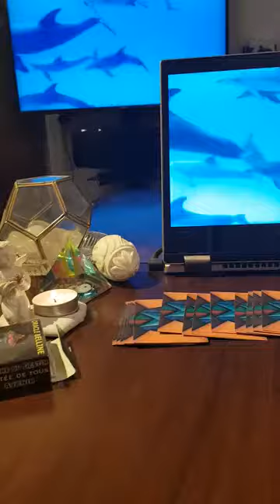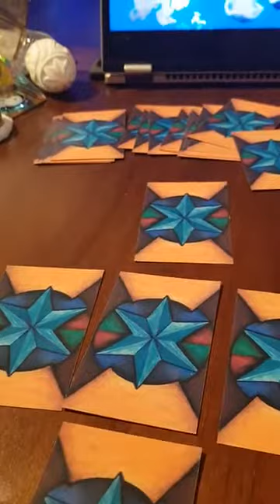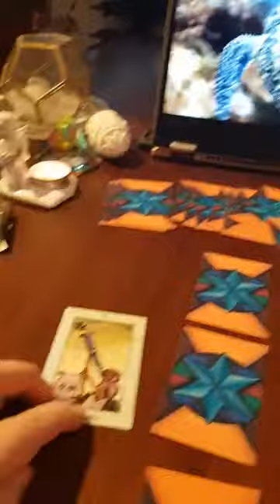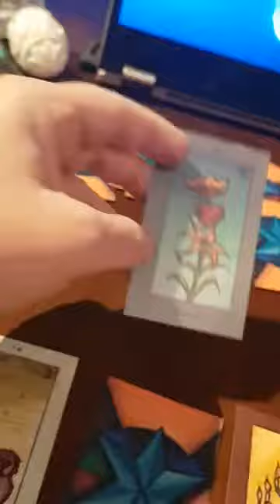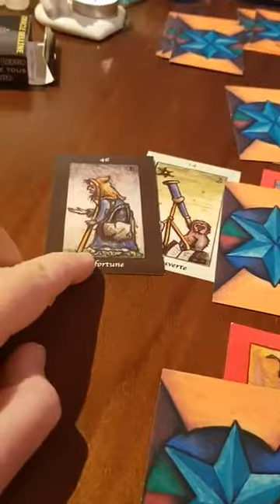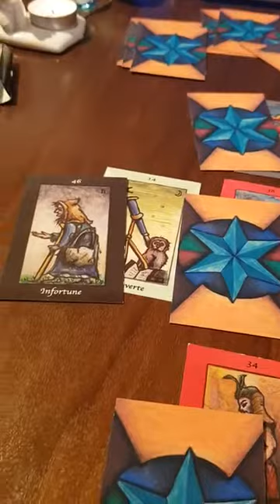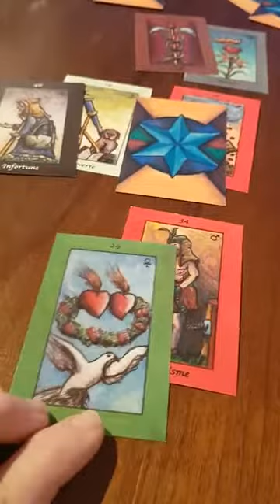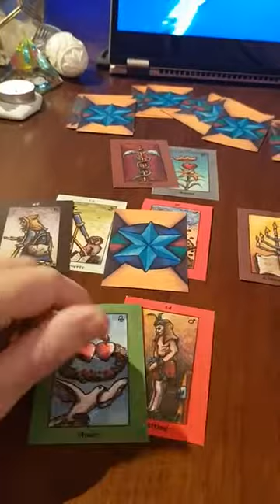3/// Tirage n°1 "cartes" Eric Drouet jugement vendredi 15 fev